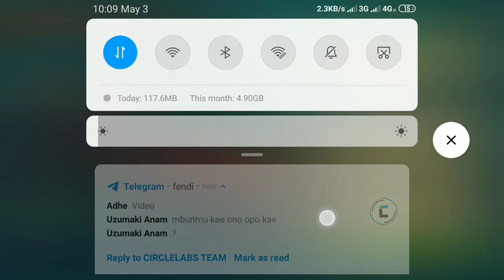New Feature Display Case Plan Utopia Origin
How to create:
Material : Iron bar,  wood plank,  display case plan